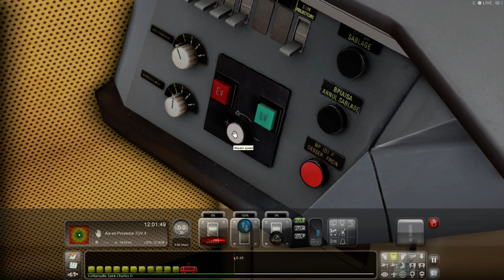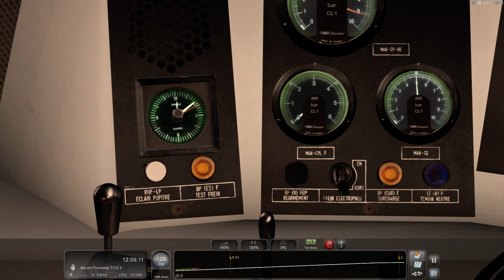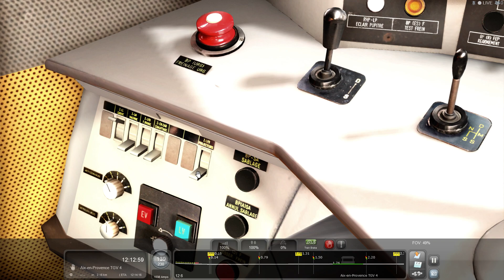Train Simulator 2020 | 64 BIT | BB 26000 SNCF Corail | Train de nuit | Lyon - Marseille